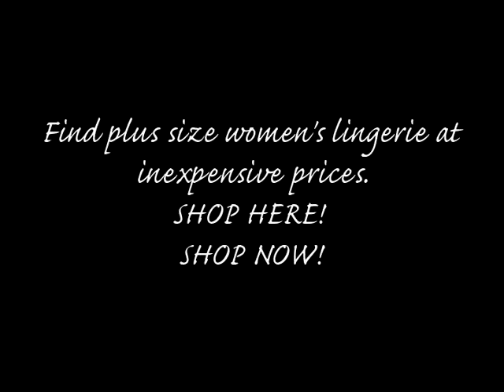Plus Size Lingerie| Plus Size Bridal Lingerie| Simply Luscious Lingerie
At Simply Luscious Lingerie, our mission to highlight a woman's torso. We offer a miscellany of elegant intimates and unmentionables that will captivate and define every woman's sexy curves. With a multitude of colors, patterns and styles we've selected sexy plus size lingerie to boast her beauty.